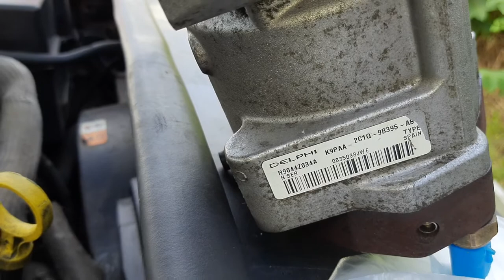Форд Мондео 3, 2.0 Tdci. Подготовка к снятию ТНВД. CR Delphi.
Как снять ТНВД:
спасибо за видео, коллега 😎❗🙏

Номер съёмника ТНВД: JTC JW0769.